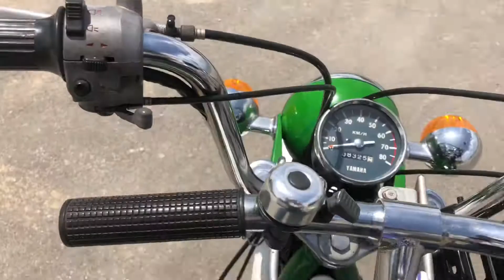1973 YAMAHA chappy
ヤマハ　チャピィ　1973年